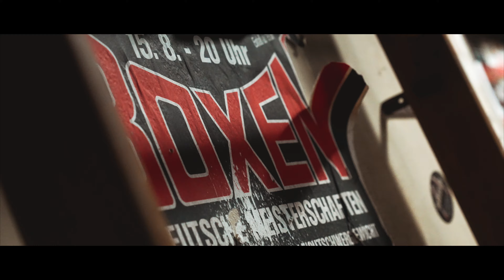Zur Ritze Currywurst PREMIERE!!! GZUZ, Mike Süsser, Marion Fedder etc. sind dabei!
Am Freitag den 5.11 gab es die Premierenfeier für den neuesten Coup von Carsten Marek und seinem Ritze Team. Die Ritze Currywurst St. Pauli erblickte ganz offiziell das Licht der Welt.

Gemeinsam mit Mike Süsser und örtlichen Produzenten bekam die Wurst nicht nur den richtigen Schliff sondern auch zwei Geschwister, Currywurst Berlin und Ruhrpott. Zu dieser gelungen Geburtstagsparty kamen Promis aus ganz Deutschland in die legendärste Pinte auf dem Kiez.

Unter den Gästen waren nicht nur eure Kiezjungs und so konnten wir viele Promis interviewen und trafen auch alte Freunde wieder. Dabei waren u.a.: Lotto King Karl, Gzuz von 187 Strassenbande, Klaus Borrmann (Cash für Chrom), Mike Süsser, Marion Fedder und viele Andere. Gut 200 Besucher feierten die Wurst direkt vom Grill in den Hals und Jeder konnte eine lustige Currywurst Geschichte aus seinem Leben erzählen. Kurz und gut - ein gelungener Start und eine tolle Party.

Ich durfte mit BigBlocks live dabei sein!!